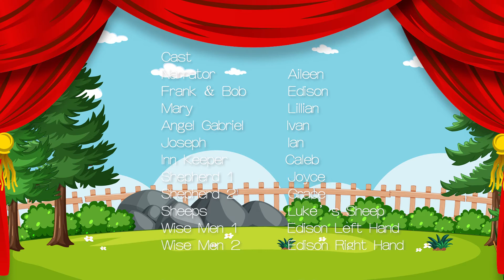Activate Puppet Show - Birth of Jesus 【Christmas 2020】